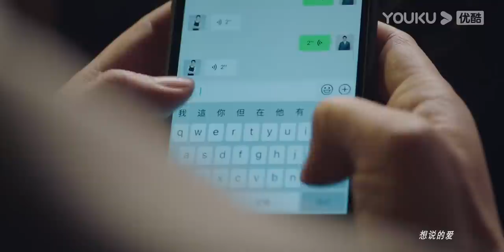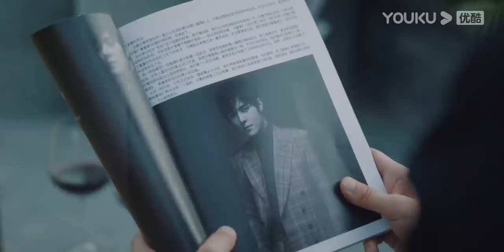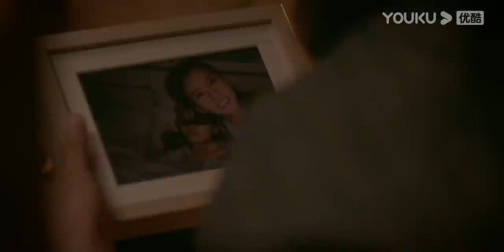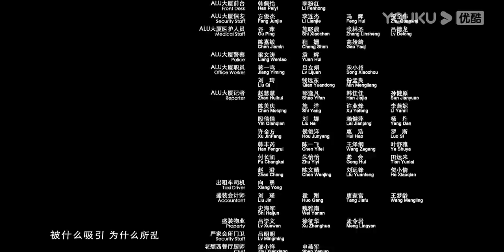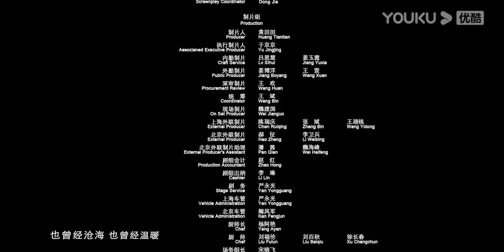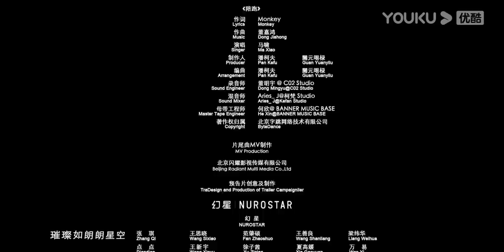MULTISUB【盛装 Pride and Price】EP25 | 宋佳袁咏仪职场过招针尖麦芒！ | 宋佳/陈赫/袁咏仪/张超/王耀庆/宋祖儿/王禛 | 都市职场片 | 优酷 YOUKU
★主演：宋佳/陈赫/袁咏仪/张超/王耀庆/宋祖儿/王禛/龚蓓苾/李晓峰/林永健/王龙正/王紫璇/吕晓霖/李诚儒
★集数：29集

0:00 加入优酷会员，精彩抢先看
0:30 Join YOUKU membership to get early access